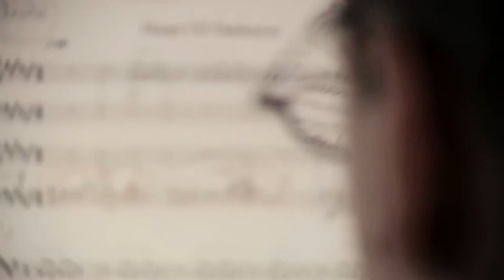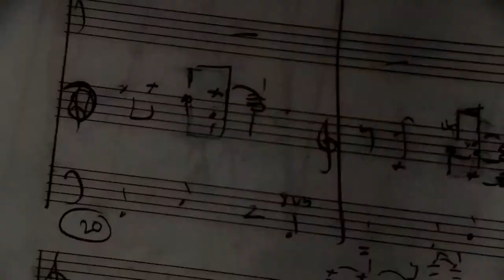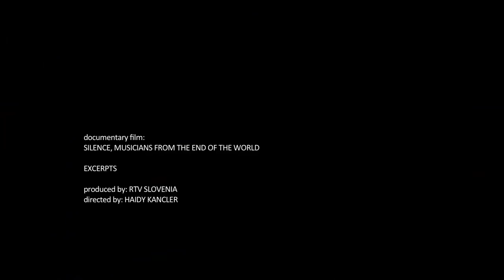documentary film SILENCE, MUSICIANS FROM THE END OF THE WORLD EXCERPTS.mp4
Documentary film Silence, musicians from the end of the world (Silence, glasbenika s konca sveta)

The documentary Silence, musicians from the End of the World is a story about the unconditional love of music. It's a story about the intimate world within the walls of a music studio, about being a renegade in the music industry, about being obstinate, overly meticulous, and how frustrating it is to face your own expectations. It's a story about love at first sound.
The documentary takes us into the secret world of creative chaos, in which Benko (vocalist, composer) and Hladnik (pianist, composer) have been recording a new record for seven years. A record completely different than the last one and completely different from our expectations. It reveals why it took the magical number seven to produce the new Silence album.

I did this film because it was love on the first sound.

Orig. title: SILENCE, glasbenika s konca sveta
Produced by: RTV SLOVENIA, documentary program, Jaka Hemler
Country of Production: SLOVENIA
Completion Year: 2011
Running time: 30 min

Technical Information: XDCAM (HD), colour, stereo, slovenian and english, english subtitles

Script: HAIDY KANCLER
Camera: MARKO KOČEVAR
Camera assistant: PRIMOŽ NOVAK
Sound engineer: BRANE ZUPAN
Light engineer: DEJAN KRULEJ
Editor: POLONCA MAREŠ
Grading: STANE OTOREPEC
Sound editing: ROBERT SRŠEN